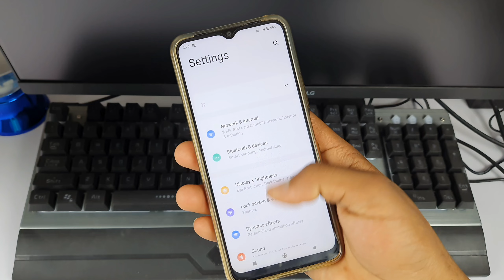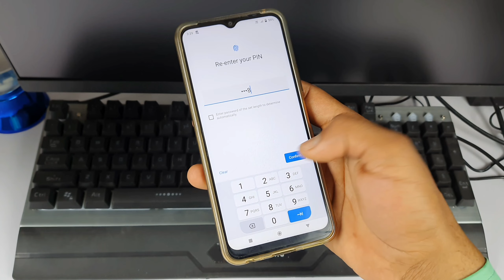vivo y15s me fingerprint lock kaise lagaen | vivo y15s fingerprint screen lock setting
hello doston aaj ki is video me main aap sabhi logon ko bataya hai Vivo Y15s mobile me fingerprint lock kaise lagaya jata hai